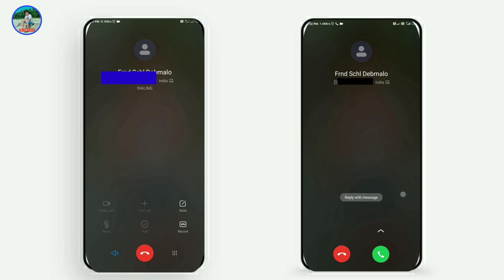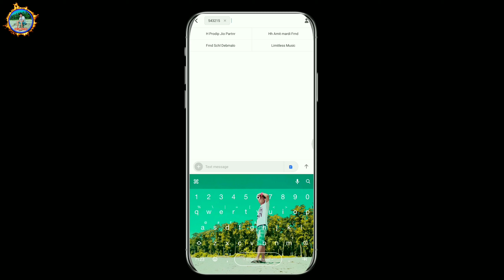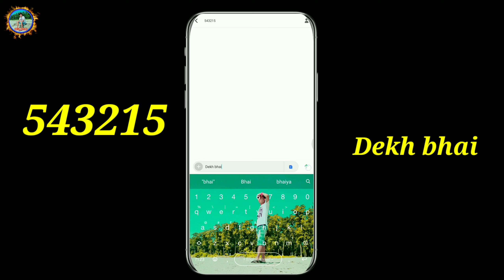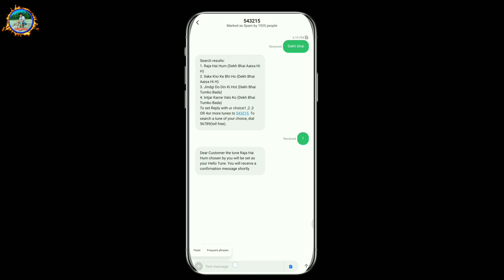Airtel Dialogue Caller Tunes | Rajkumar Dialogue Caller Tune Airtel | Kb Creative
🔴About This Video- Dosto Maine Is Video Me Aap Logo Ke Liye Top 4 Rajkumar Attitude Dailouge Airtel Number Pe Kaise Hellotune Set Karna hai wo bataaya hoon 100% Working Tricks Hai
Umeed Hai Aap Log Samajh Gye Honge.

For More video Connected With Kb Creative